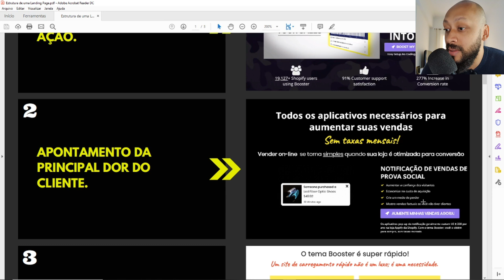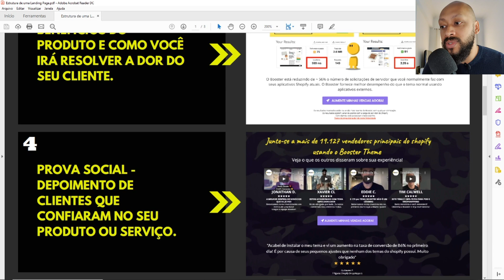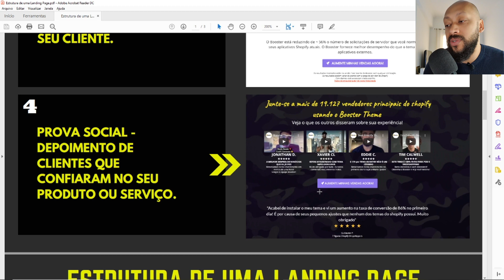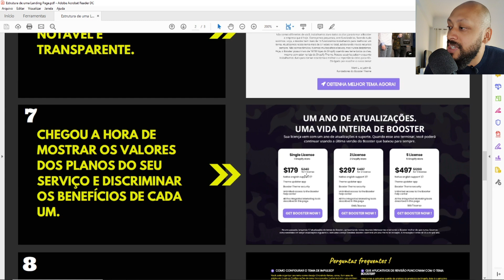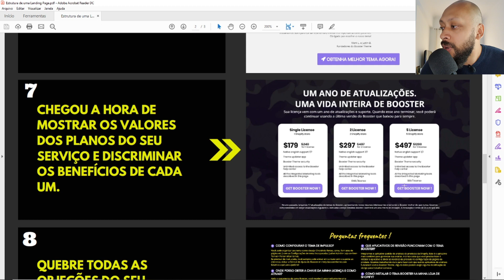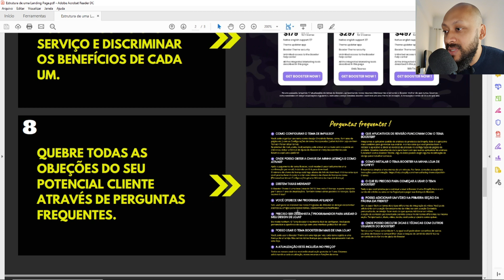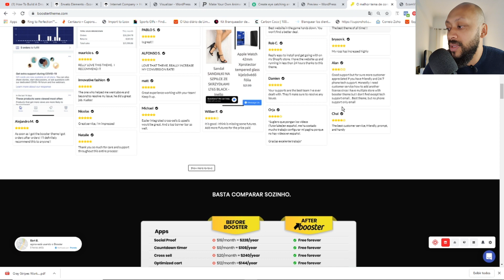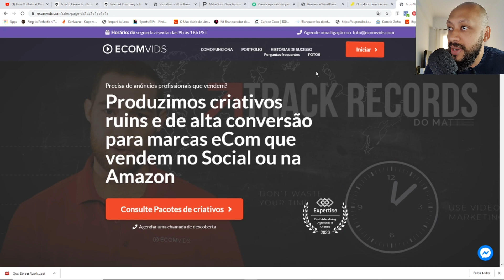DROP SERVICING | Como Construir Um Site Irresistível De Alta Conversão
Fala galera, tranquilo? Nesse vídeo vou explicar pra você a estrutura completa de como criar um site de alta conversão com iniciar o seu negócio de dropservicing da forma correta.
Esse é um ótimo modelo de negócio para ganhar dinheiro online.